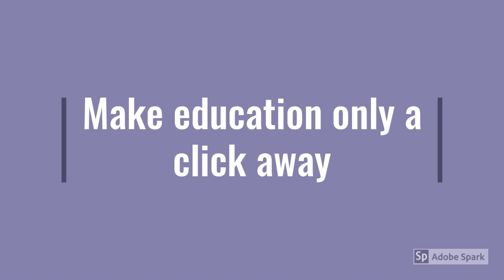Bridge the gap A teach for India Campaign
This campaign is to raise funds to provide smart devices for better education for our children. If you have any unused old smartphones, tablets, laptop please do your generous contribution now.
Hey Folks, We are fellows from Teach For Indiadia, trying to raise funds to help our children cope with the pandemic and ensure uninterrupted learning for them. We are reaching out to you with a request to help us in whatever ways you can and help reach our vision of enabling an excellent education for all the children.

For UPI payment: rzpy.givetomlppkgems00001@hdfcbank (You can send money to this ID using BHIM, PhonePe or any UPI app)

You can also do a bank transfer to the below-mentioned account:
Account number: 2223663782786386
Account name: Namzy Agarwal
IFSC code: RATN0VAAPIS